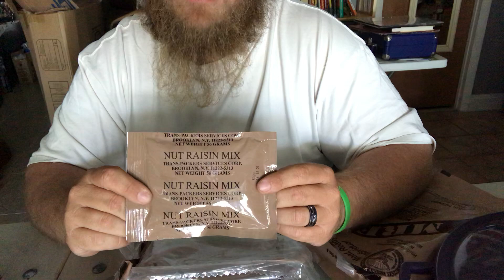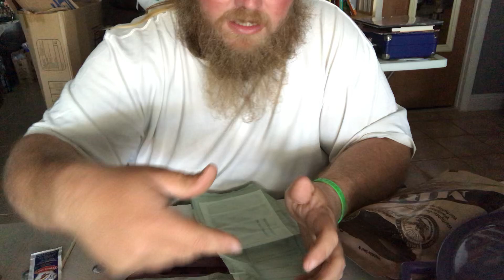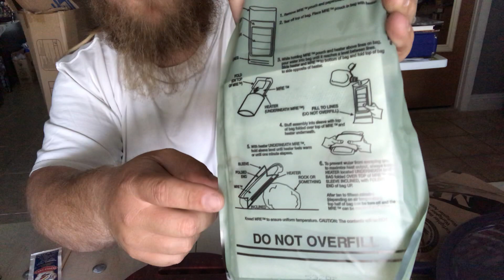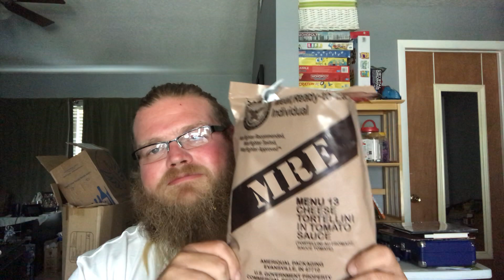Review of Cheese Tortellini with Tomato Sauce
Fat Tater tries another MRE and gets a sweet surprise